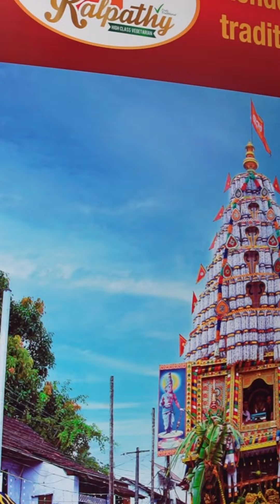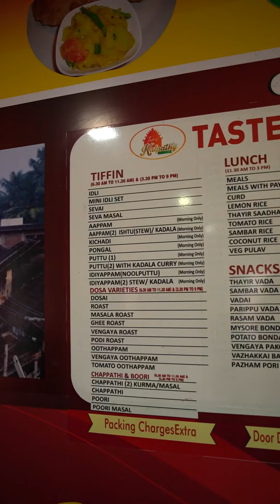കൽപാത്തിസ്പെഷ്യൽ,തൈര് സാദം, നാരങ്ങാസാദം,Lemon Rice,Vegetable Biriyani,Curd Rice|Kalpathy StreetFood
My Dear ones...
Welcome to SAMANWAYAM
If you are watching this channel for the first time, Kinldy subscibre and enable bell 🔔button to get all the videos which we upload.

നിങ്ങൾ ആദ്യമായിട്ട് ആണ് ഈ ചാനൽ കാണുന്നതെങ്കിൽ മടിക്കാതെ സബ്സ്ക്രൈബ് ചെയ്യാനും, ബെൽ ബട്ടൺ ഇനേബിൾ ചെയ്യാനും മറക്കരുത്..
സസ്നേഹം,
അന്നമ്മ
QUERIES SOLVED:
food challenge
food
street food
food shorts
classic mini food
food vlogs
chinese food
village food channel
5 minute crafts food
best ever food review show
asmr food
eating food
food eating
food asmr
street food india
china food
food recipes
indian street food
spicy food
mini food
food vlogs malayalam
cooking
cooking videos
miniature cooking
village cooking
mini cooking
cooking recipes
cooking challenge
cooking channel